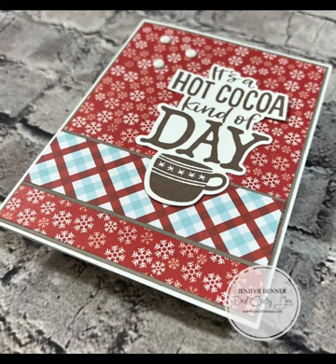It"s a hot cocoa kind of a day Card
Today I am showing you a cute card that's perfect for cold days. Quick and Simple.

• Wonderland—Scrapbooking Stamp + Thin Cuts (Z4389) | Close To My Heart

• Amazon.com : Hammermill Cardstock, Premium Color Copy, 100 lb, 8.5x11 - 1...
[ Amazon US ]

• Espresso Exclusive Inks™ Stamp Pad (Z2829) | Close To My Heart

• SureCut™ Deluxe Craft Paper Trimmer (Z1783) | Close To My Heart

• Amazon.com: Tombow MONO Permanent Adhesive Applicator, 1/3-Inch by 472-Inch...
[ Amazon US ]

• 4" × 4" My Acrylix® Block (Y1017) | Close To My Heart